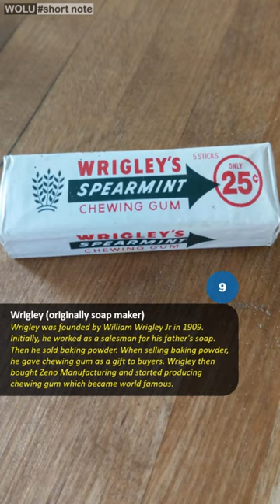10 big companies that started out differently, such as Samsung was originally just a grocery store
10 big companies that started out differently, such as Samsung was originally just a grocery store

1. Royal Dutch Shell (originally an importer of shellfish)
Founded in 1833 in London by Marcus Samuel by importing shells from China, Japan and Korea as interior materials.
In 1886, manufacturing and exporting machinery and textiles to Asia. In 1897 the Royal Dutch oil company formed the Asiatic Petroleum Company and became Royal Dutch Shell in 1907.

2. 3M/Minnesota Mining and Manufacturing (originally mined corundum)
In 1902 the 3M company was founded to mine corundum (an emery material). In 1905, 3M acquired an investor and began manufacturing insulation, sticky notes, and floppy disks. To date, 3M is active in several industries of telecommunications, office supplies, medical equipment, security equipment and transportation.

3. Samsung (originally a grocery store)
In March 1938, Lee Byung-chull opened a grocery store and created the small Samsung company for the import-export of dried fish, vegetables, and noodles. Later it expanded to sugar refining, insurance, security, and textiles. In 1960 Samsung manufactures electronic equipment and 1987 founded Samsung Electronics, Shinsegae Group, CJ Group, and Hansol Group.

4. Nokia (originally a paper factory)
In 1865, Fredrik Idestam opened a paper mill in Finland. In 1871, opened a new paper mill called Nokia Ab. Nokia Ab was acquired by Finnish Rubber Works in 1922 and started the power generation business. In 1967 the Nokia Corporation was formed which produces toilet paper, car tires, shoes, bicycles, and computers. Nokia manufactured the telephone in 1979. In 1981 Nokia launched the Mobira Cityman 900, the world's first mobile phone.

5. Toyota (originally produced weaving machines)
Toyota was founded by Sakichi Toyoda, who built Japan's first mechanical loom in 1897.
In 1926, the Toyota Automatic Loom Works loom was created. In 1928 his son, Kiichiro, started car research and in 1935 succeeded in making his first car. In 1937, Toyota Motor Corporation was formed to focus on automobile production.

6. Nintendo (originally made card games)
Nintendo was founded in 1889 in the card game business. Then Nintendo made taxi companies, hotels, fast food rice and vacuum cleaners, but all failed. Nintendo later became the distributor of the Magnavox Odyssey, the world's first game console. In 1983 Nintendo released its first game console Family Computer (Famicom), later renamed the Nintendo Entertainment System.

7. Hasbro Inc (originally produced pencils)
The Hassenfled brothers were founded in 1923 under the name Hassenfeld Brothers Incorporated to recycle used goods into pencil cases. In 1968, Hasbro Industries was founded by producing toys and pencils. Hasbro eventually sold the pencil manufacturing business and concentrated on making toys. Hasbro is the world's second largest toy maker after Mattel Inc.

8. Peugeot (originally a flour mill)
In 1810, brothers Jean Pierre and Jean Federic Peugeot turned a flour mill into a steel mill for making saws, coffee grinders, and pepper grinders. Then they made umbrella frames, wheels, bicycles, crinolines (iron frames for women's dresses) and vehicles. In 1882 Peugeot made the Le Grand Bi bicycle and in 1889 started making its first car.

9. Wrigley (originally soap maker)
Wrigley was founded by William Wrigley Jr in 1909. Initially, he worked as a salesman for his father's soap. Then he sold baking powder. When selling baking powder, he gave chewing gum as a gift to buyers. Wrigley then bought Zeno Manufacturing and started producing chewing gum which became world famous.

10. Suzuki (originally produced weaving machines)
In 1909 Michio Suzuki made a weaving machine and named Suzuki Loom Works then changed the name Suzuki Loom Manufacturing Company in 1920. Suzuki started making its first prototype car in 1937. In 1952 Suzuki launched the first motorcycle and was a huge success in the market. In 1954 the government gave subsidies to mass-produce motorcycles and became the start of the Suzuki Motor Corporation.